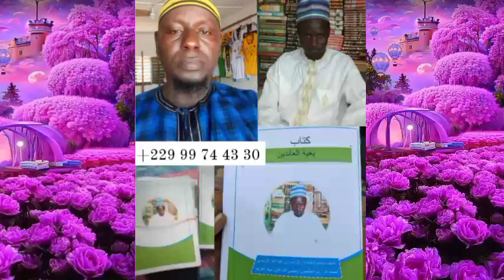فضيلة الشيخ زكريا النيجرCheikh Zakariya Niger zarma 1444 2023